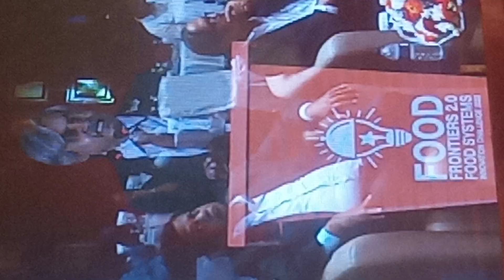Said about Food Frontiers 2.0 Food Systems Innovation Challenge 2022 at Sheraton Hotel